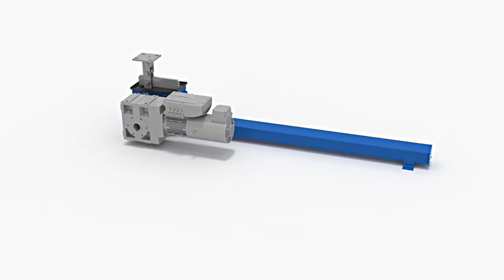SERAPID - Heavy Duty Liftsystem (HD Lift)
Dank der starren Schubkettentechnik (Rigid Chain Technology) stellt SERAPID umweltfreundliche Systeme her, welche Hydraulik durch eine kompakte, einfache und zuverlässige Technologie ersetzen.

Der HDLift ist ein teleskopischer elektromechanischer Aktuator, der bei der vertikalen Bewegung von schweren Lasten und Betriebsfrequenzen, die 15 Zyklen / Stunde überschreiten, eingesetzt wird.
HDLifts sind mit einem Dauerschmiersystem ausgestattet, das eine Mindestlebensdauer von 1 Million Zyklen bei maximaler Belastung ermöglicht. An Wartungsarbeiten fällt lediglich ein jährlicher Ölwechsel an.